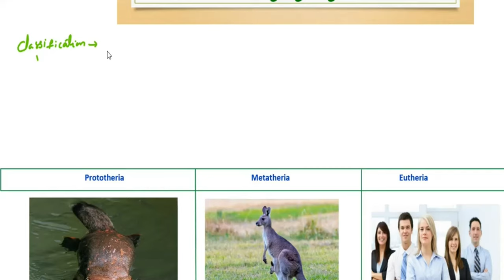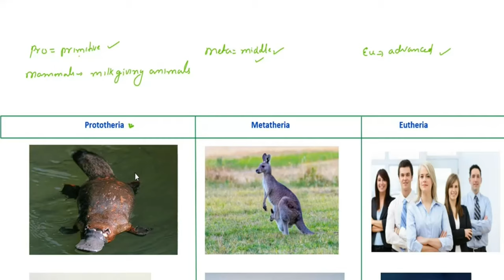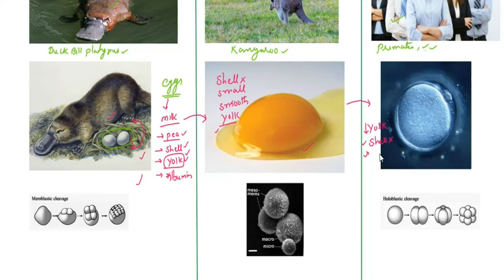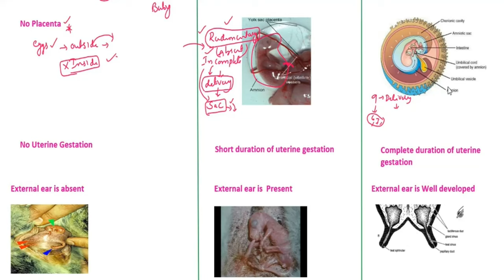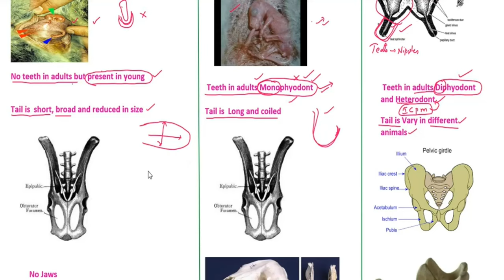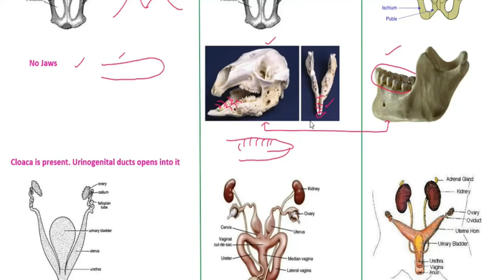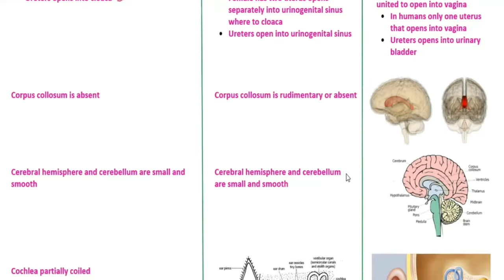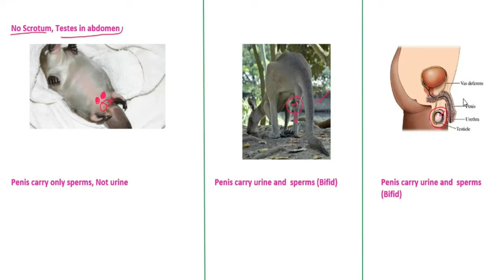Classification of mammals | Difference between Prototheria, Metatheria and Eutheria | HSR Bioinfo